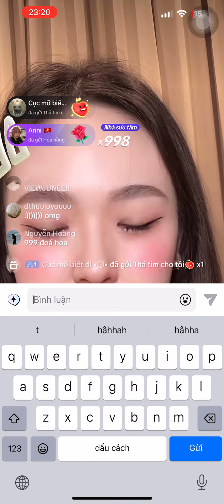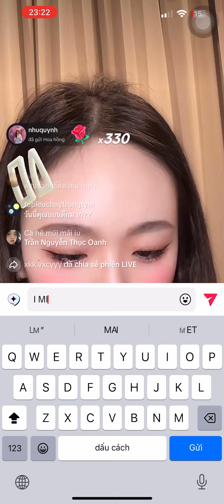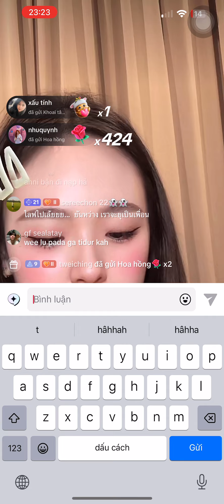June live 🫣june